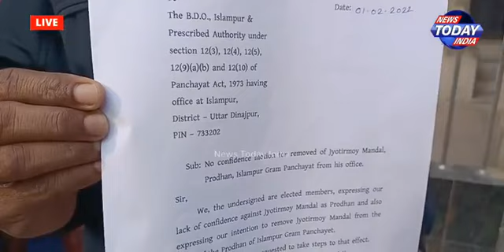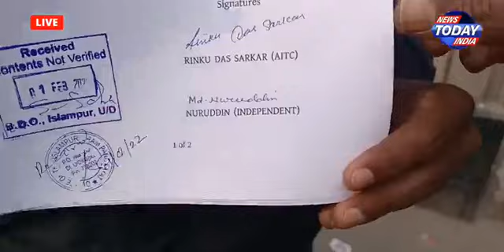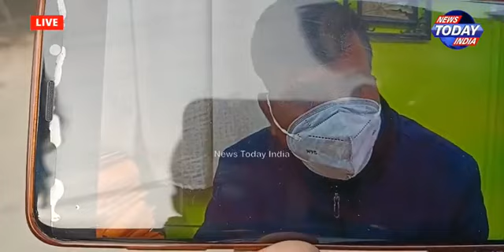ইসলামপুর গ্রাম পঞ্চায়েতের প্রধানের বিরুদ্ধে অনাস্থা প্রস্তাব পেশ।